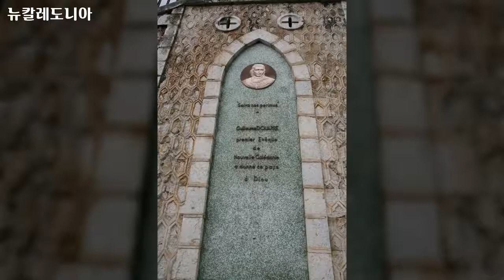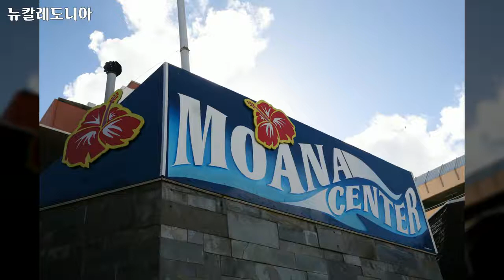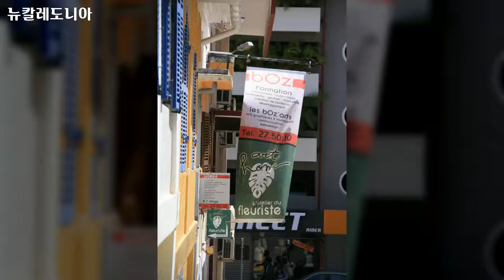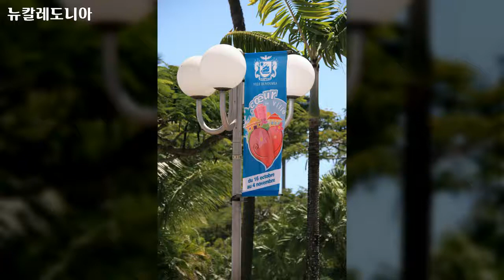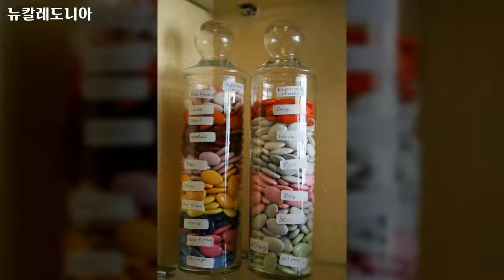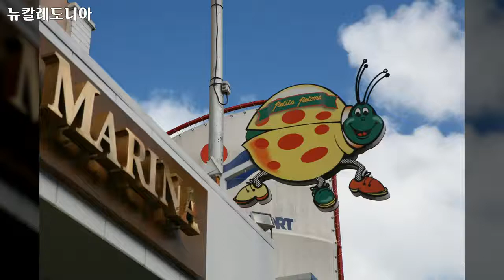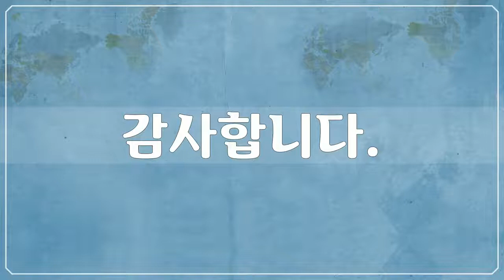뉴칼레도니아 7, New Caledonia - 115개 뉴칼레도니아 사진들 by 신미식, 공유마당, CC BY